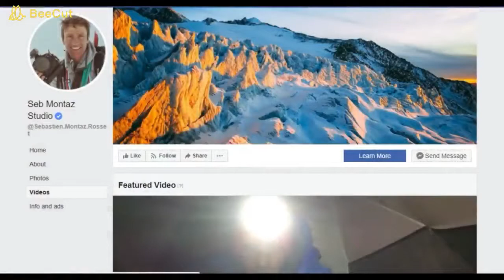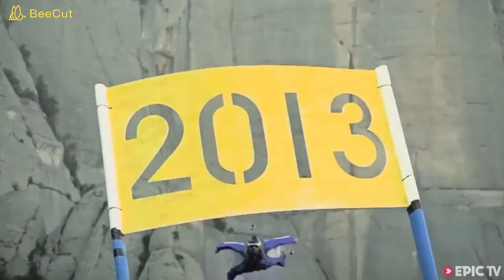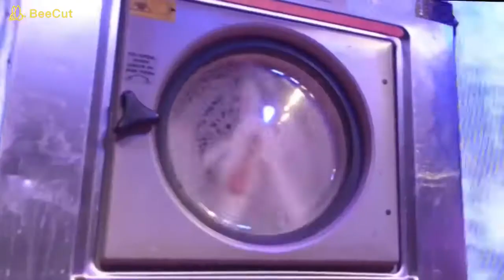दुनिया के सबसे डरावने स्टंट MOST SCARIEST STUNTS IN THE WORLD!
Megapixel RJ,
Everyone would like to watch stunts video for fun however very few people would like to do stunts. Watch & enjoy this
with this video.